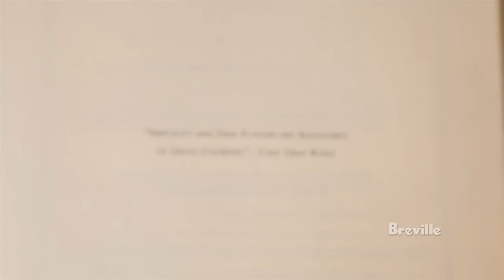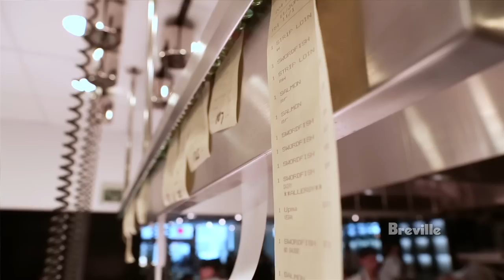Road to the Recipe: Chef Floyd Cardoz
Chef Floyd Cardoz is featured in Breville's Road to the Recipe video series.

As part of Breville's "Road to the Recipe" series, we visited North End Grill in New York City to learn about Chef Cardoz's journey, which began in India. We hear about his early in-roads and the influence of Chef Gray Kunz at Lespinasse, and we watch Chef Cardoz coach his staff for superb results.

Chef used two Breville products to create these recipes: the Smart Oven BOV800XL, and Breville's new product the Fast Slow Cooker BPR600XL